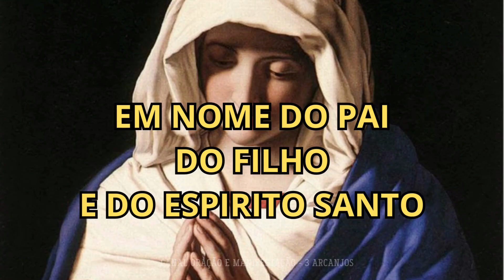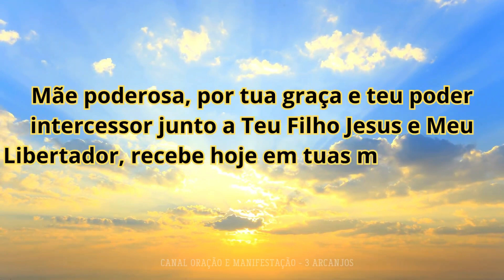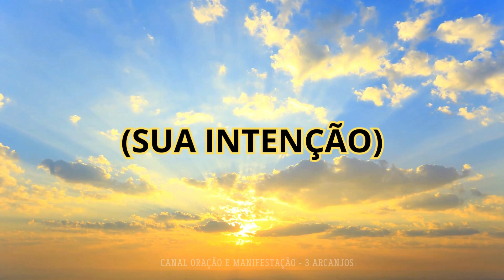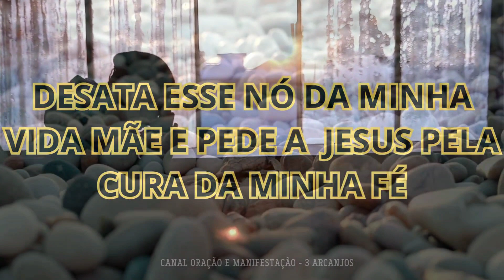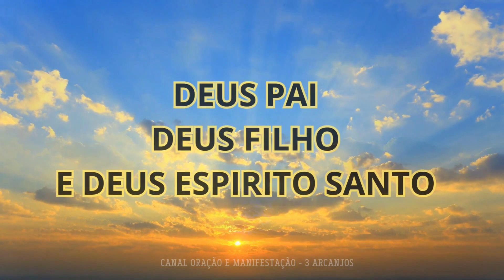ORAÇÃO PODEROSISSIMA DE NOSSA SENHORA DESATADORA DOS NÓS E OS ARCANJOS DE DEUS - SAÚDE E LIBERTAÇÃO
O VÍDEO DE HOJE É UMA ORAÇÃO PODEROSISSIMA DE NOSSA SENHORA DESATADORA DOS NÓS E OS ARCANJOS DE DEUS -  SAÚDE E LIBERTAÇÃO

Você conhece a Oração Poderosa de NOSSA SENHORA DESATADORA DOS NÓS E OS ARCANJOS DE DEUS?

Essa oração é enviada pelos anjos para ABRIR seus CAMINHOS, trazer SAÚDE E LIBERTAÇÃO em todas as áreas da sua vida.

ORE CONOSCO ATÉ DORMIR E MANIFESTAR ESSA GRAÇA NA SUA VIDA:

Em nome do Pai, do Filho e do Espírito Santo

Com as vossas mãos cheias do amor de Deus, vós desatais os obstáculos de nosso caminho,
como nós que se desfazem e se tornam uma fita reta do amor do Pai.

Desatai, Virgem e Mãe, Santa e admirável, todos os nós que criamos por vontade própria,
e todos os nós que impedem o nosso caminho.

Amém.

Assim você faz parte dessa missão de forma concreta. Gratidão. Amém.